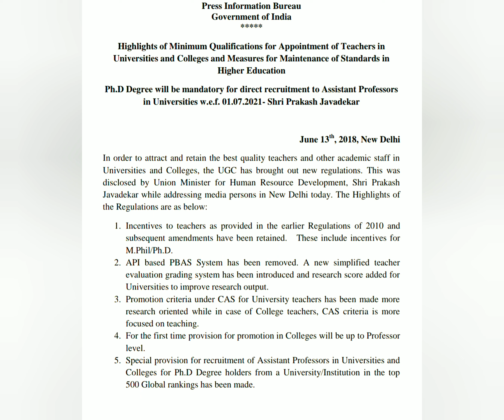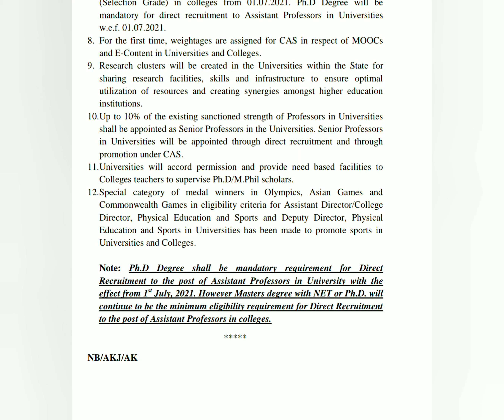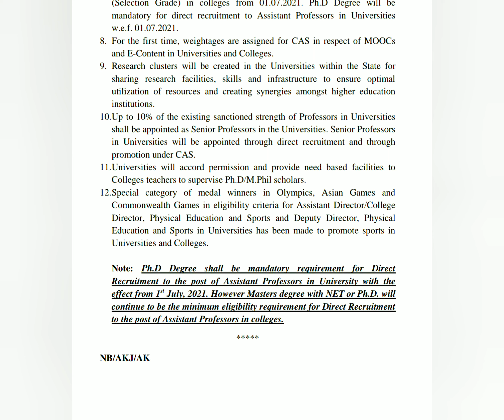Is PhD mandatory to become Assistant Professor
Is PhD mandatory to become Assistant Professor / PhD is mandatory for assistant professor / KSET /NET/ Life sciences